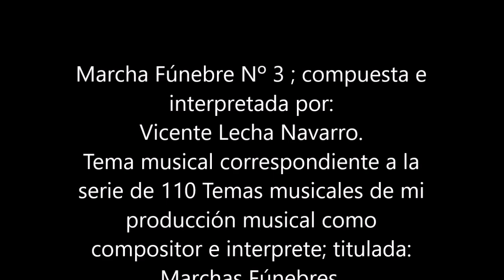Nº 3 Marchas Fúnebres 12 de 14